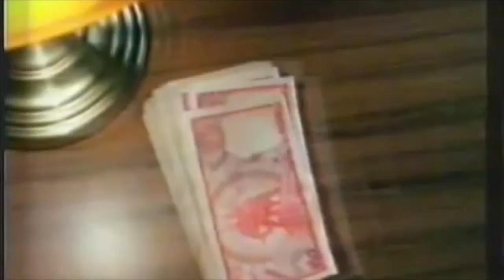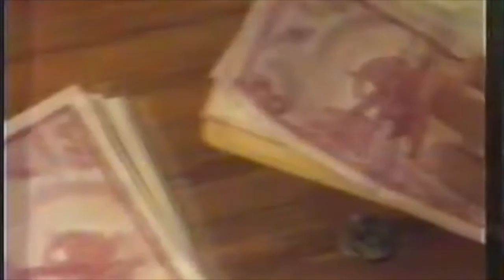b a k m a h n - 𝓼 𝓵 𝓮 𝓪 𝔃 𝓮